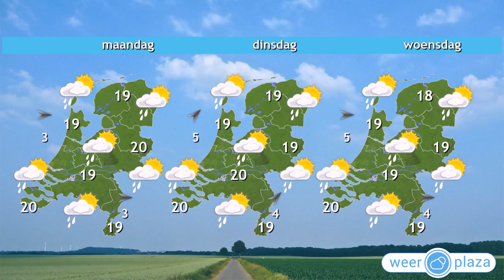Weerbericht zaterdag: Veel zon en warm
Eerst trekken er enkele wolkenvelden over het land, die via het noordoosten wegtrekken. Daarna schijnt de zon vaak volop en zijn er enkele sluierwolken. Het blijft droog en het wordt 22 tot 24 graden. Er waait een zwakke tot matige zuidelijke wind, 2 tot 4 Bft. Morgen is het eerst ook zonnig en wordt het met 23 tot 26 graden zelfs nog iets warmer. In de loop van de middag en avond nemen de wind en bewolking vanuit het westen toe en valt er een enkele bui. Vanaf wordt het 18 tot 20 graden.